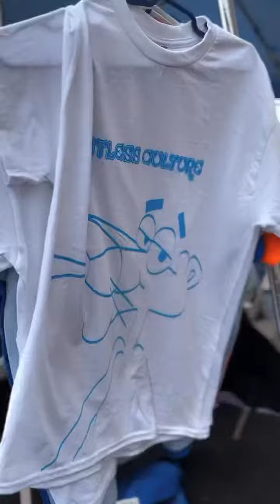Limitless Culture S.K.A.T.E. Contest at Looney Tunes Records | Three Mile Media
An Instagram promotional Reel for Limitless Culture, a streetwear and event company based out of New York. Limitless Culture provides small town skaters a chance to compete in professional markets, often creating a pathway to the big leagues! Holding numerous large contests throughout the year, Limitless Culture is dominating the underground skate scene and making a name for themselves. @LimitlessCulture @RADBoardsportCo @looneytunescds Filmed by Ryan Sherman of Three Mile Media LLC.